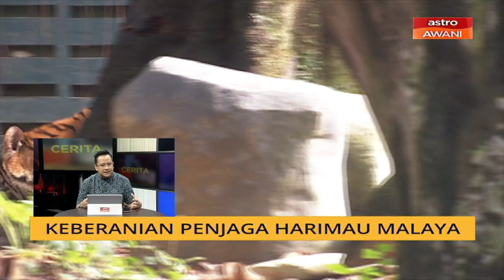Cerita Sebalik Berita: Keberanian penjaga Harimau Malaya